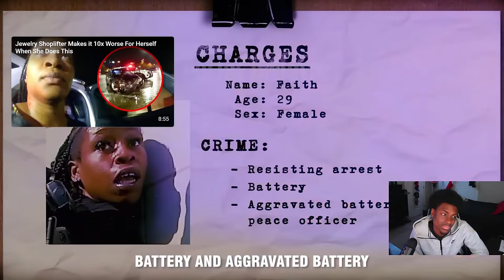Reacting to Woman Gets Arrested For Assault At Work After Being Fired